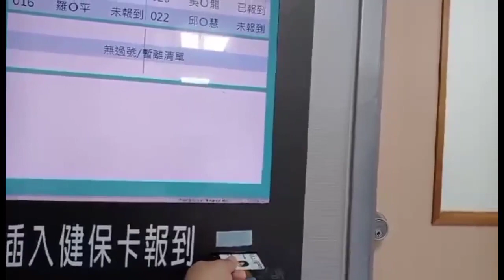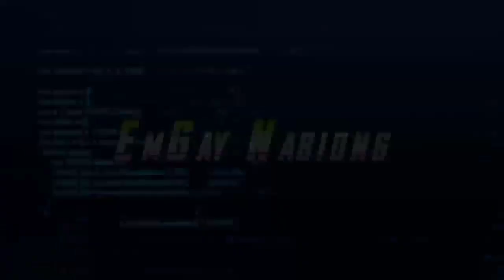CHECK UP NG PUDOT@MIAOLI DA CHIEN HOSPITAL#OFWLIFE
If you guys like our video please don't forget to press the bell botton to all so that you can notify if we have a new upcoming video and also please watch like comment and subscribe to our YouTube channel @emgaynabiong5233. Thank you so much guy's keep safe and Godbless everyone.